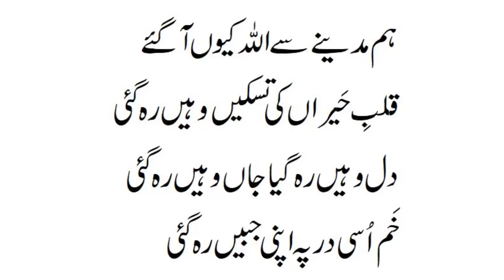Hum Madinay Se Allah Kyun Aa Gaye | Naat Lyrics | Read And Listen.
Hum Madine se Allah kyun aa gaye naat in urdu read and listen.